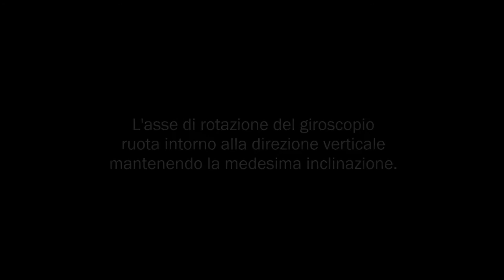M15 - Giroscopio semplice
Osservazione del moto di precessione in un giroscopio semplice.

Procedimento:
Il rotore del giroscopio viene posto in rotazione e lo strumento viene appoggiato al supporto in modo che l’asse di rotazione sia inclinato rispetto alla direzione verticale.

Osservazioni:
Si osserva che l’asse di rotazione del giroscopio ruota intorno alla direzione verticale mantenendo la medesima inclinazione. Tale movimento viene denominato precessione.

In collaborazione con gli studenti in Stage ed Alternanza Scuola-Lavoro:
- Elena Marinello - Liceo Scientifico Statale "G. Galilei" - Selvazzano Dentro (PD)
- Federico Ravazzolo - Liceo di Stato "G.B. Ferrari" - Este (PD)